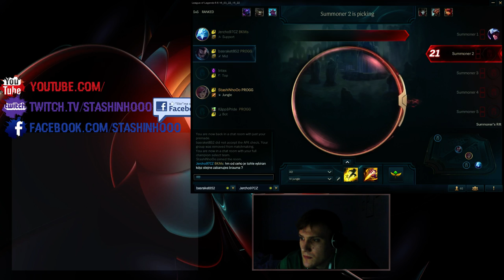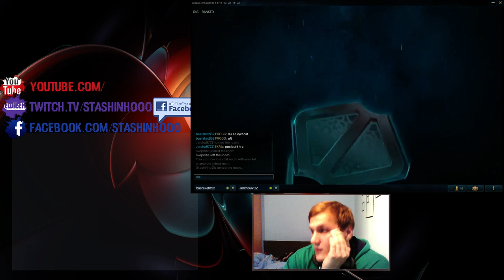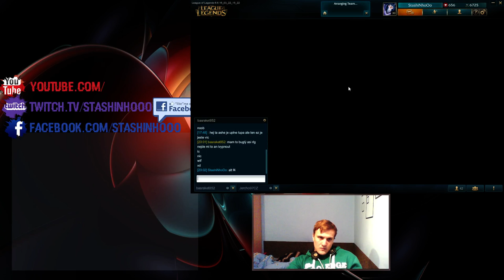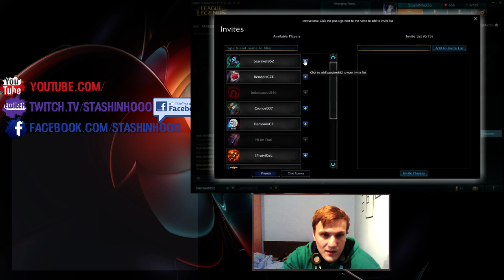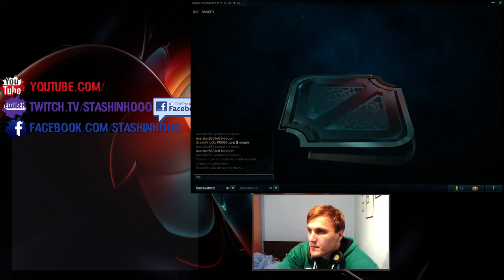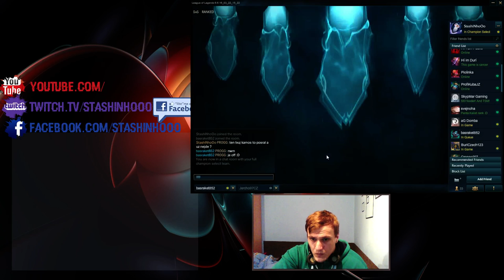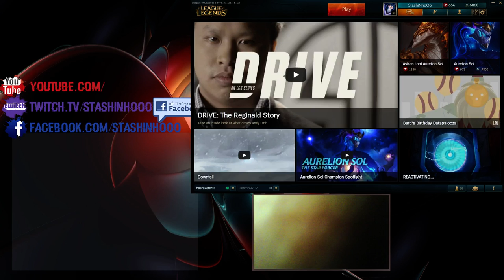Tryhard mode activated ! Jdeme potahat Raketaka :D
Ahoj všem ! Můžete mě také sledovat na

Přeji vám příjemnou zábavu ! :)